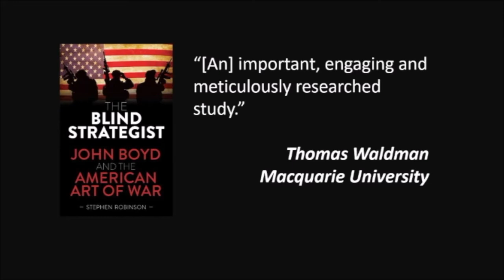The Blind Strategist by Stephen Robinson - Coming Soon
Maneuver warfare has inherently corrupted the American art of war. 'The Blind Strategist' by Stephen Robinson finds the reality behind the myths of the maneuver warfare revolution.

The maneuver warfare revolution has changed the state of warfare in the western world. With John Boyd’s claims that victory is won by the side which transitions through ‘decision cycles’ faster than the enemy, maneuver warfare has inherently corrupted the American art of war. Highly acclaimed military historian Stephen Robinson separates fact from fiction, finding the reality behind this controversy with an evidence-based investigation every American military history buff should read.

Stephen Robinson has a First Class degree in Asian history and politics and has graduated from Australian Command and Staff College. He has worked at the Department of Veterans’ Affairs, as a policy officer in the Department of Defence, and has now written three books about the art of war.

Stephen’s previous books include 'False Flags: Disguised German Raiders of World War II' (Exisle Publishing, 2016) and 'Panzer Commander Hermann Balck: Germany's Master Tactician' (Exisle Publishing, 2019).

'The Blind Strategist' is coming April 2021 at exislepublishing.com and wherever good books are sold.